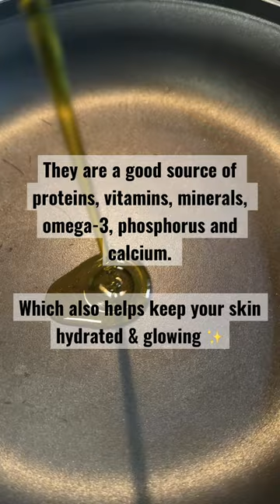Easy sardine meal. 🐟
Healthy keto recipe made with sardines and a tone of healthy fats.